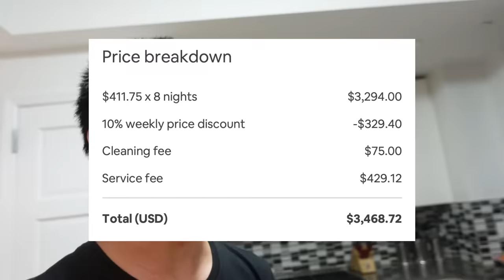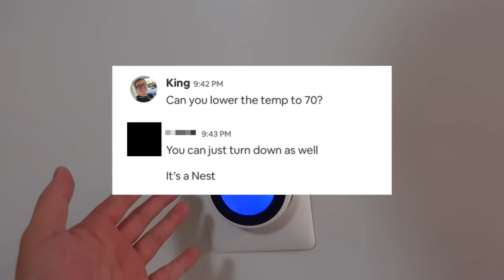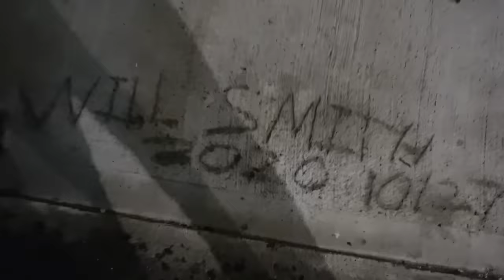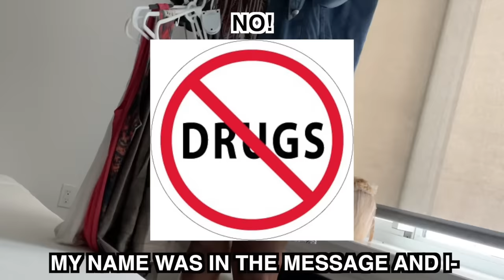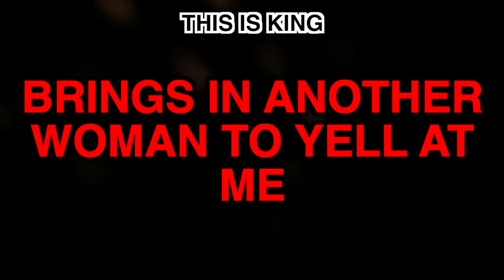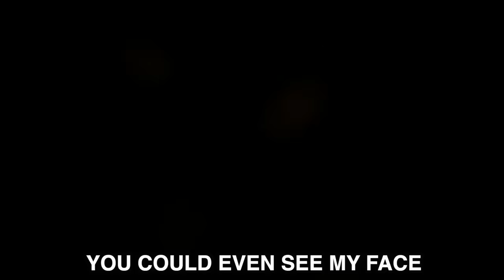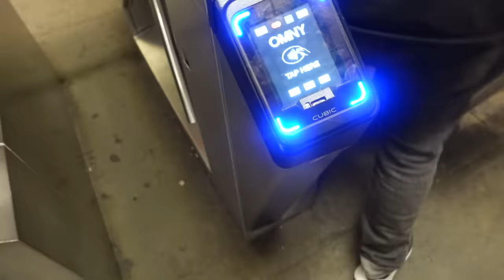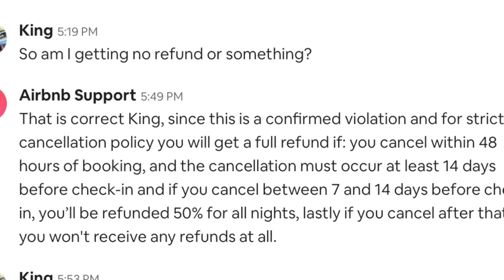KICKED OUT OF MY AIRBNB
Mom! Phineas and Ferb have more than 4 people in the Airbnb!